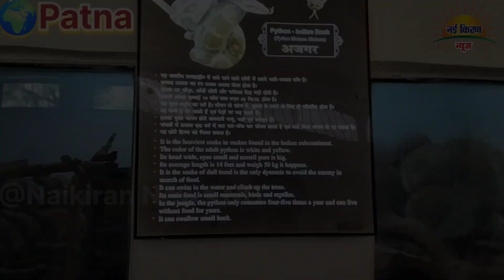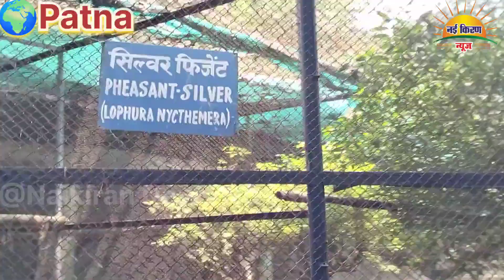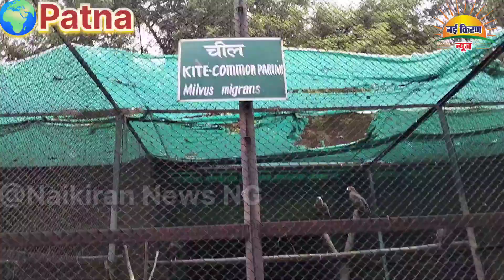पटना चिड़िया घर का नजारा देखकर चौक जायेंगे आप ।। संजय गांधी जैविक उद्यान , पहले से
यहां सभी जानवर देश विदेश से लाकर रखे गए हैं

घूमने के लिए बेस्ट जगह है

नई किरण न्यूज